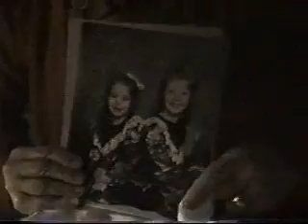Christmas 96 Anaheim Hills and Los Alamitos